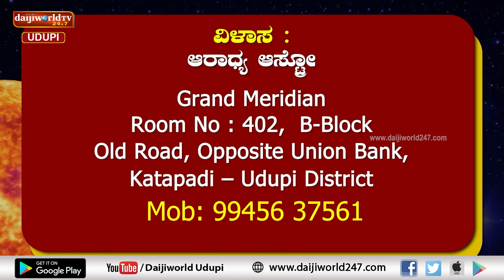Sankya Jyothishya | Shri Vijaya Raj Katapady | 09.01.2024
Numerology
Live : Monday to Thursday Morning at 9.00 AM.